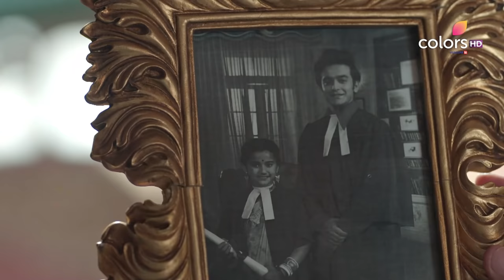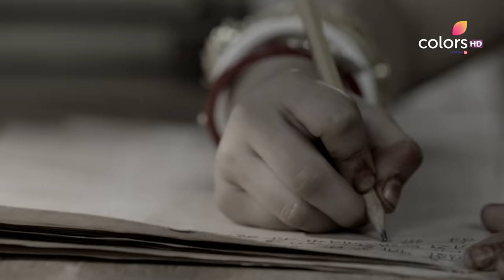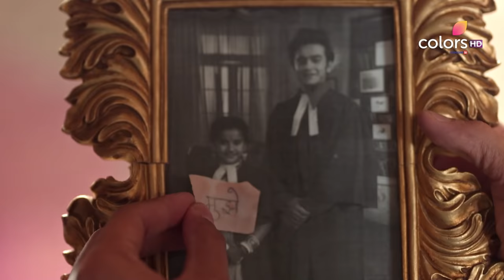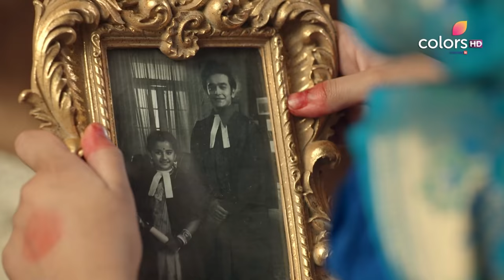Barrister Babu | बैरिस्टर बाबू | Episode 193 | 05 February 2021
Fuming with rage, Anirudh confronts Bondita and unleashes his fury upon her for misleading him. Later, Sampurna viciously sows the thought in Bondita's mind that she is the sole culprit of all the problems in Anirudh's life. Well aware of Anirudh's anger, will Bondita reveal the truth to him?